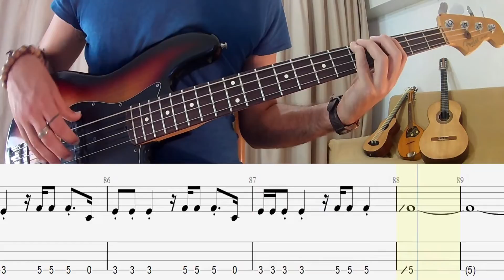Ben Harper - With My Own Two Hands ''NO BASS'' BACKING TRACK + TAB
Bass transcription/tabs Ben Harper - With My Own Two Hands